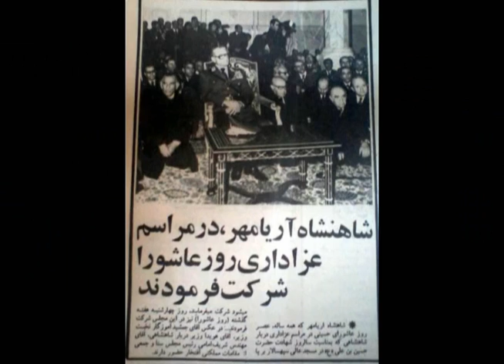Manouchehr GANJI, دکتر منوچهر گنجي « فروپاشي رژيم پهلوي 4 » ؛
IRAN, MANOUCHEH GANJI, THE BOOK, THE FALL OF HEAVEN, ANDREW SCOTT COOPER, PUBLISHED 2 August 2016, REZA SHAH PAHLAVI, MOHAMMAD REZA PAHLAVI, OIL KINGS, IRANIAN REVOLUTION, 1979,